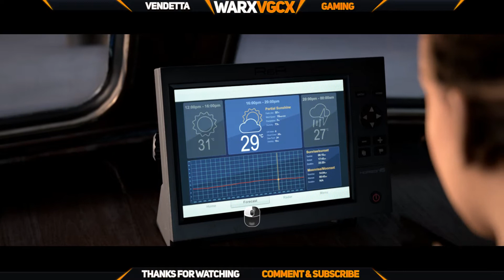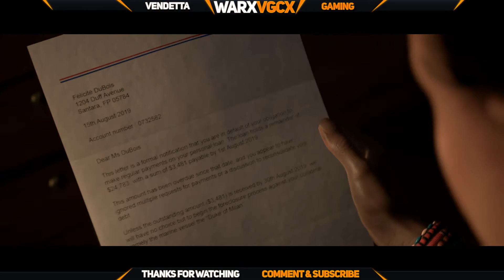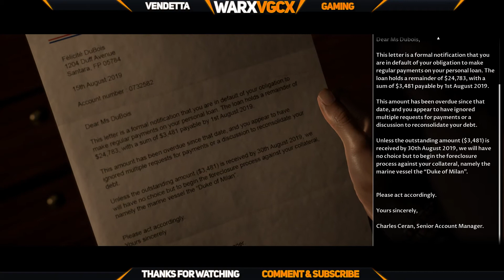The Dark Pictures: Man of Medan | Part 4 | WARxVGCx